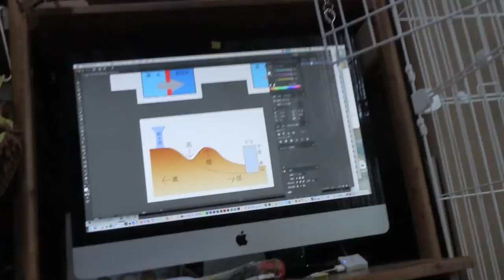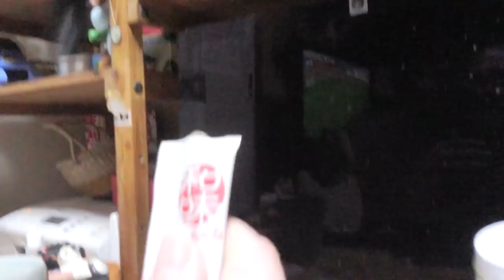【Jean & Pont 1277】あんずちゃんをどうやってケージに戻らせるか考える 2018/4/8 ジャン ポン あんず カオリン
がんとしてケージには戻らないあんずちゃんですが、このままではジャンくんとポンちゃんのご飯があげられず困ったことになっています。
なんとか遊びで誘って言ってしまえば騙してケージに戻しています。
このまま外で暮らさせるのもひとつの手なのかな？